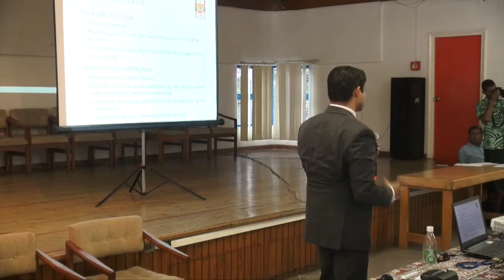Fijian Attorney General question and answer session with teahers at the consultation in Lautoka.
Question and Answer session with Fijian Attorney General, Hon. Aiyaz Sayed-Khaiyum and teachers at the Civil Service consultation in Lautoka. 24 August, 2017.